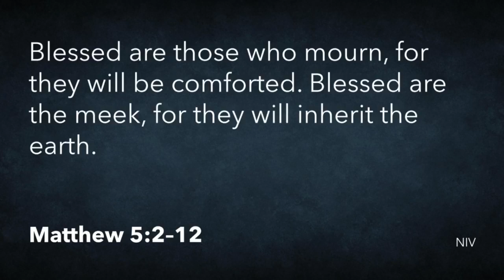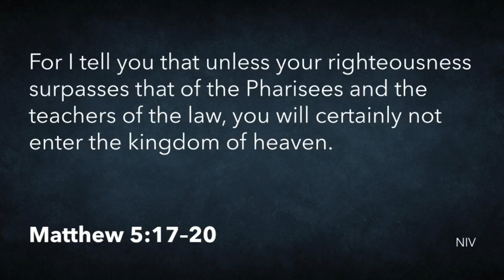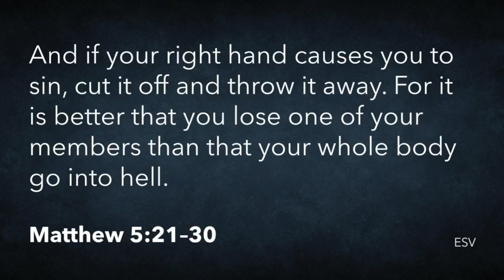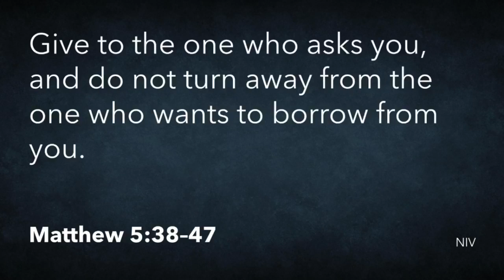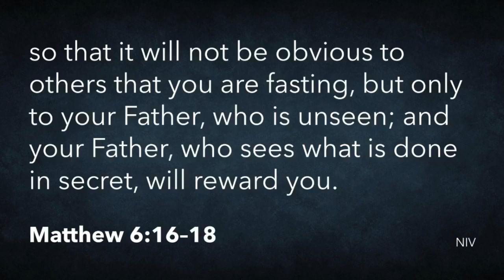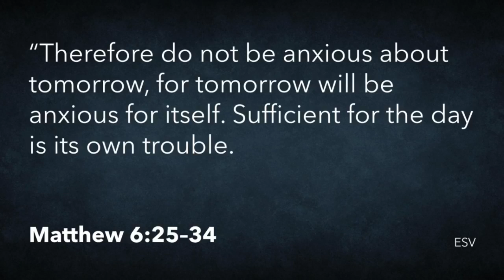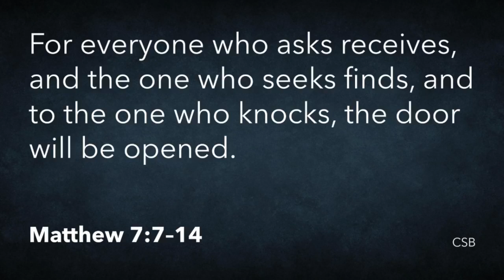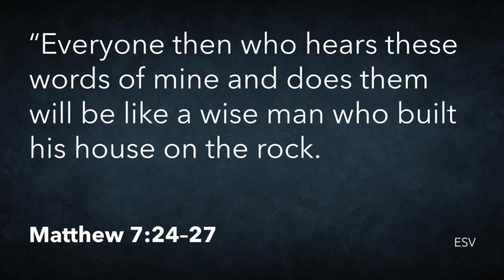The Sermon on the Mount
Sermon from Matthew 5-7